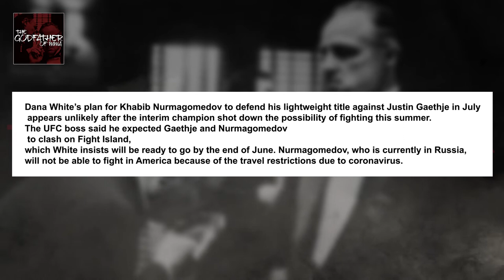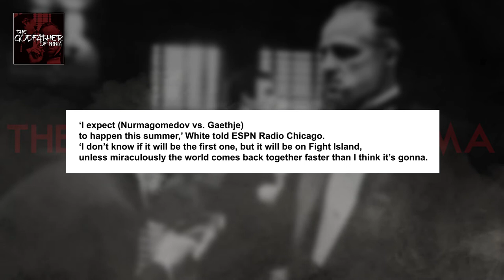Fu*k that! Justin Gaethje responds to fighting Khabib Nurmagomedov in July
Justin Gaethje unwilling to return before August to fight Khabib Nurmagomedov